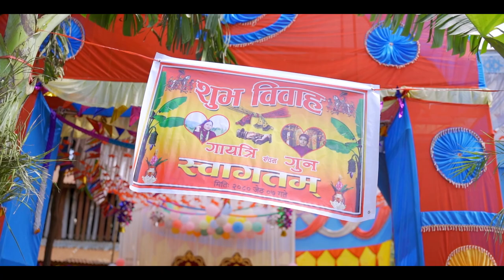Gun & Gayatri || NEPALI CINEMATIC WEDDING VIDEO || VISUAL STORIES NEPAL || 2023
Bookings Open For 2080 !!!
Ring us at☎️:
Remember The Stories Makers Of Nepal
✅Wedding Photography/Videography
✅Post-wedding Photoshoot
✅Baby Shower Photoshoot
✅Family Events Photoshoot
✅ Fashion Photoshoot
✅Music Video
✅Documetries
✅ Visual Journals